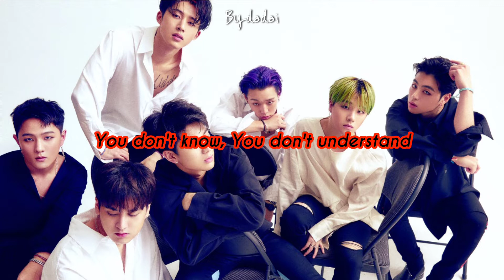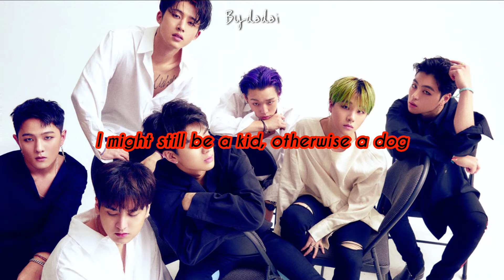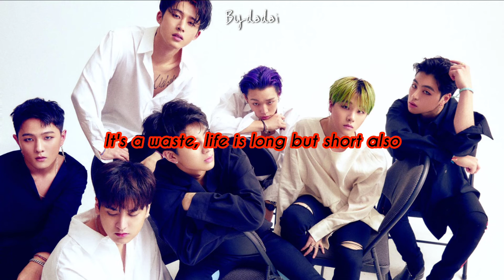IKON - FREEDOM (ENGLISH LYRICS)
FREEDOM BY: IKON
FROM THE ALBUM : NEW KIDS : CONTINUE

CTTO 💕